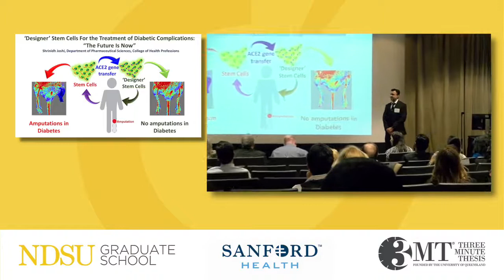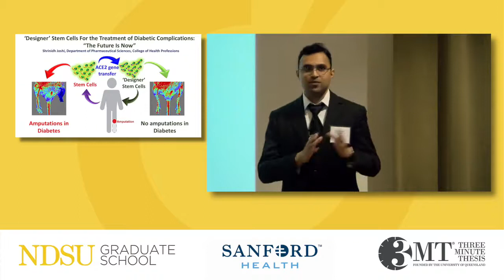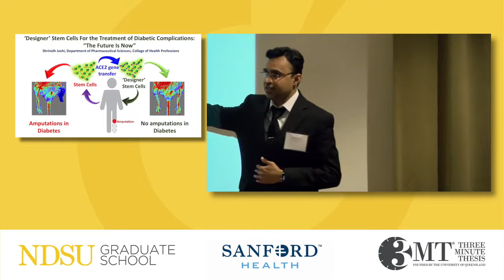“’Designer’ Stem Cells for the Treatment of Diabetic Complications: ‘The Future is Now’”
Shrinidh Joshi, 2018 North Dakota State University Three Minute Thesis finalist, describes his research on creating genetically modified “designer” stem cells by increasing the expression of a gene called ACE2, which in turn allows the cells to better manage blood flow throughout the bodies of diabetic patients, reducing the risk of complications such as heart disease, blindness, stroke, and amputation. Shrinidh is a doctoral student in Pharmaceutical Sciences.